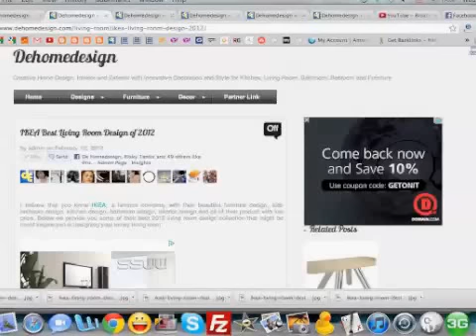Dehomedesign.com - IKEA Best Living Room Design of 2012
I believe that you know IKEA, a famous company with their beautiful furniture design, kids bedroom design, kitchen design, bathroom design, interior design and all of their product with low price. Below we provide you some of their best 2012 living room design collection that might be could inspire you in designing your lovely living room.